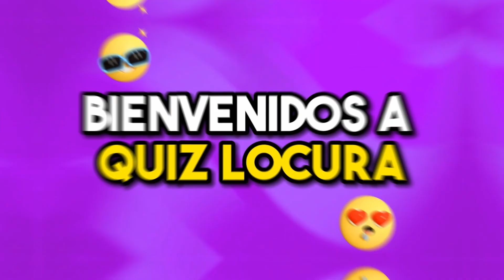Adivina el Logo en 3 Segundos | ¿Puedes Adivinar 35 Logos?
¡Hola amigos y amigas! ¡Vamos a sumergirnos en el emocionante mundo de los logotipos con "Adivina el Logo en 3 Segundos | ¿Puedes adivinar 35 Logos?"! Este desafío rápido y dinámico es perfecto para poner a prueba tu habilidad de reconocer logos icónicos en solo un instante. ¿Listos para demostrar que pueden identificar 35 logotipos famosos en un abrir y cerrar de ojos? 🌟⏱️

Este video es un festín visual para todos los que aman las marcas. Van a ver una variedad increíble de logotipos de todo el mundo, en industrias desde la tecnología y la moda hasta los autos y la comida. Es un desafío que abarca un espectro amplio y super emocionante. 📱👗🚗🍔

Cada logo aparecerá en pantalla por solo tres segundos, dándoles ese breve momento para reconocer y nombrar la marca. Esta prueba es un reto a su memoria visual y a su capacidad para reaccionar rápido bajo presión. ¿Están listos para este desafío de velocidad? 🧠💨

Además de ser una carrera contra el tiempo, este video también es una oportunidad genial para aprender sobre la evolución e historias interesantes detrás de cada uno de estos logos famosos. Es la mezcla perfecta de diversión y conocimiento que los mantendrá pegados y ansiosos por más. 🤓🌍

Ideal para jugadores de todas las edades, este desafío es una forma estupenda de probar sus habilidades de reconocimiento y pasar un buen rato con amigos y familia. Compartan sus resultados en los comentarios y cuéntennos si lograron identificar todos los logos. 🏆👨‍👩‍👧‍👦

No esperen más para mostrar lo que saben. ¡Hagan clic en el enlace y comiencen el desafío ahora mismo! 🎥👇